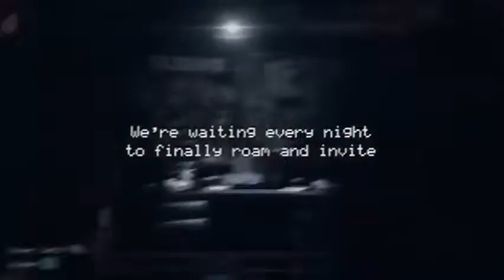fnaf song on sax?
night's at fred